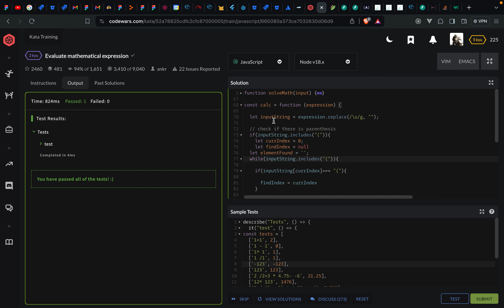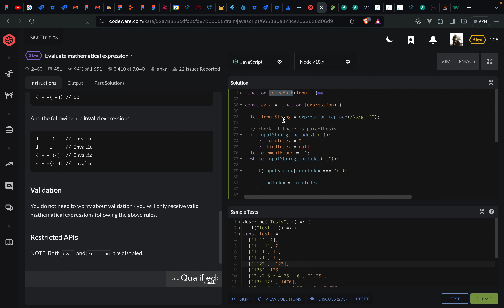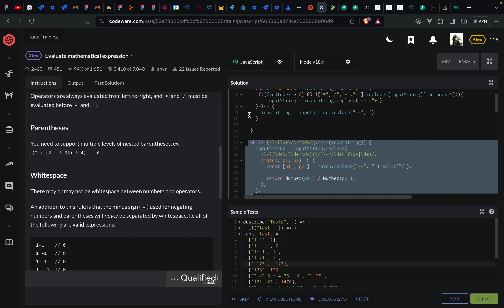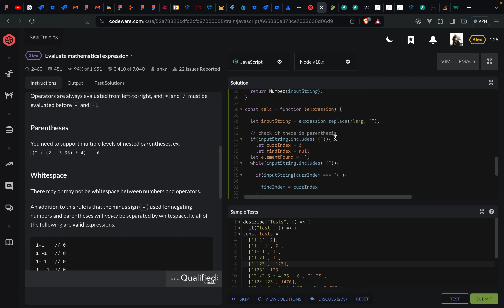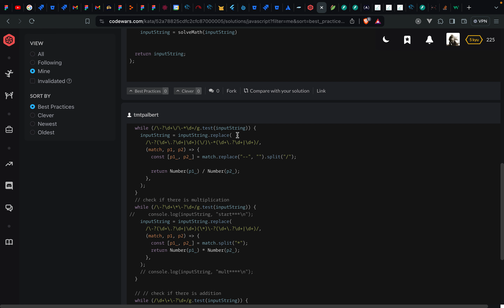Olarewaju T - Mobile Development [Technical Vetting Challenge]